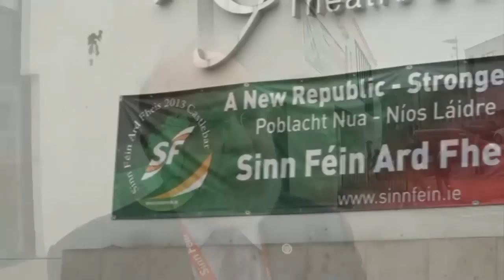Francie Molloy MP at the 2013 Sinn Féin Ard Fheis in Castlebar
Sinn Féin's newest MP chats to An Phoblacht at the 2013 Ard Fheis in Castlebar, County Mayo